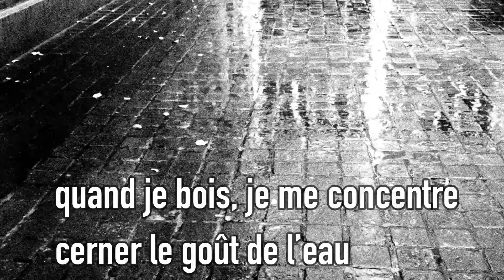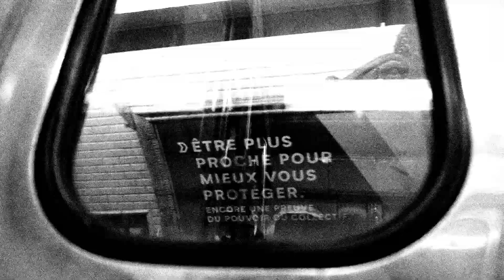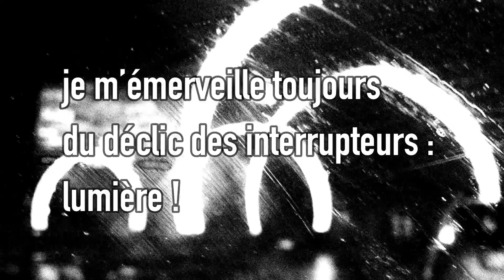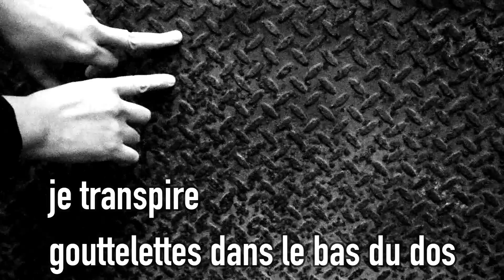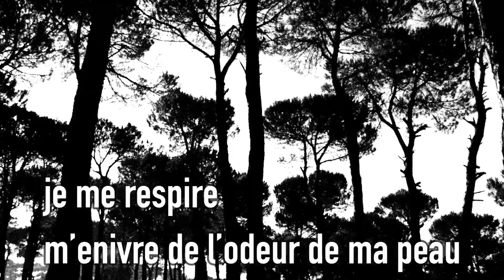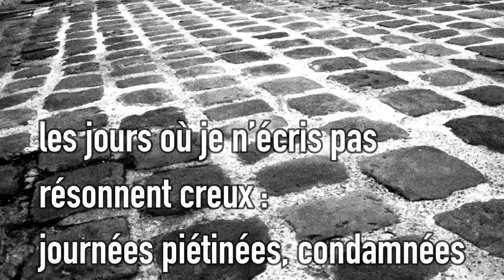autofictiographie (3), en creux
Extrait : (...) je m’émerveille toujours du déclic des interrupteurs : lumière!
foudre, éclairs et je redeviens toute petite
tonne le corps aussi, entre fascination et terreur
je n’ai pas d’imagination, je cambriole mes rêves
accro au café (...)

Gracia Bejjani